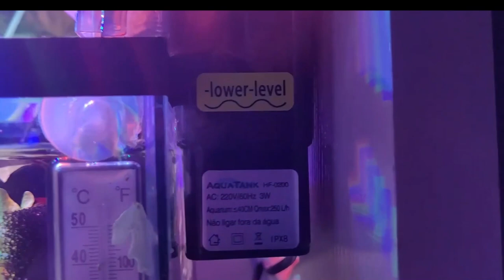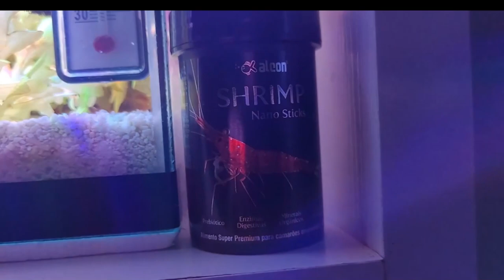🔴O LINDO AQUÁRIO PLANTADO DO INSCRITO CRISTIAN |Mr. Betta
🐠 NOSSAS REDES SOCIAS:
Inst@: @canal.mr.betta

🐠 NOSSOS PARCEIROS:
🌿Induspharma:
Inst@: induspharma

🌿Base Flora:
Inst@: base_flora